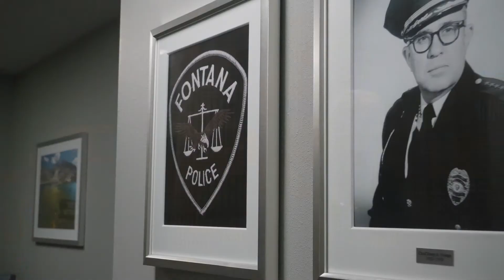Fontana State of the City | Police and Homeless Final HQ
In January 2020, San Bernardino County reported 3,125 homeless individuals in the County with 116 of those individuals residing in Fontana. Homelessness is an individual issue, but the solution resides within the community. Code: N57WAZGHQDR9LYQ6